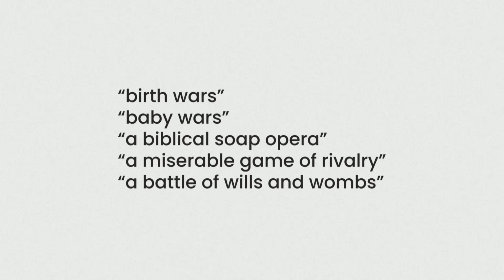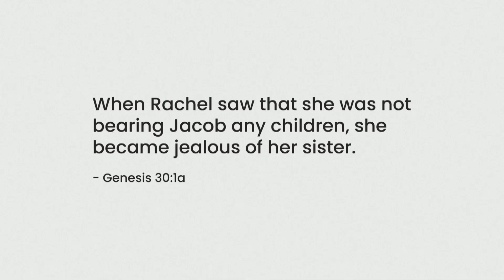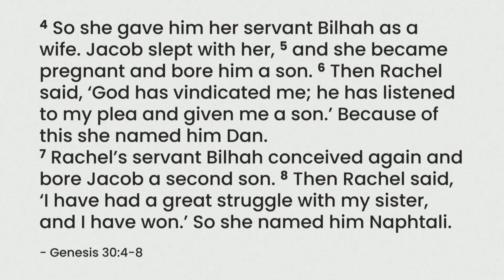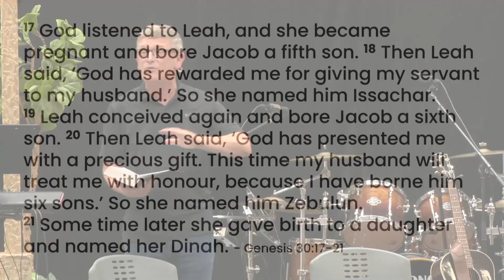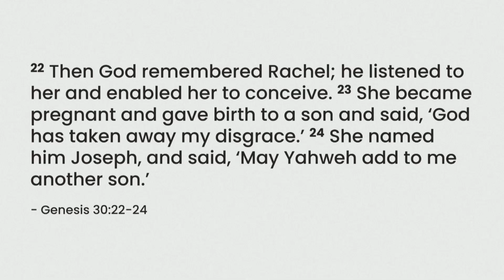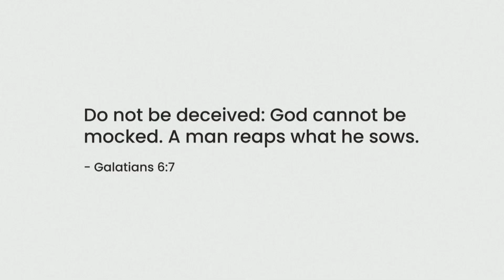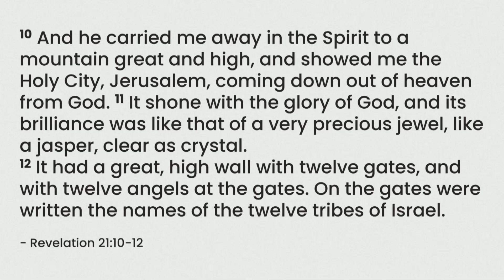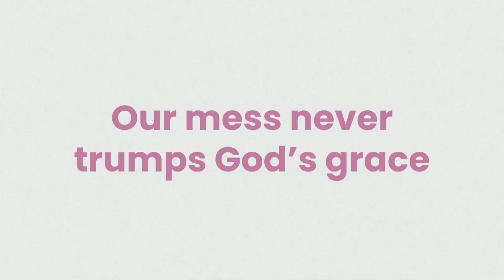SHORE COMMUNITY CHURCH 10th Nov 2024 - Pt 5 BROKENESS - Genesis 29:31–30:24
WANDERING - Jacob's Story of Un/Fortunate Events.
A collective  series  between Grace City, Life Church & Shore Community Church
Pt 5 BROKENESS Genesis 29:31–30:24
Brad Carr